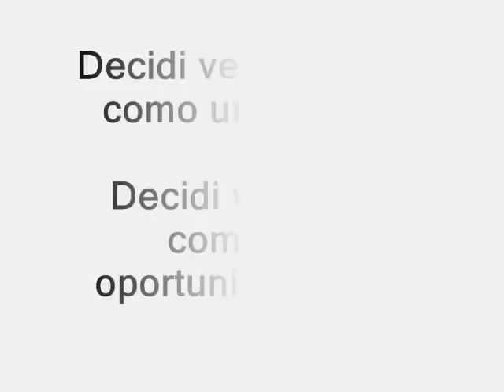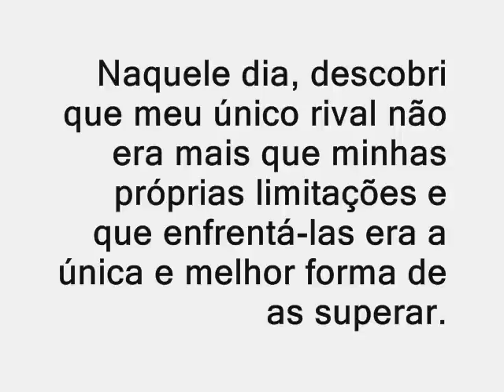MB-SEVEN Trailer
DHTW SEAN VS JK NOVO MB-SEVEN MB-SEVEN7 tatsulow palle dvc enrico rastelli rafael D-eleven d11 fashola skora palle atw tatw matw htatw hmatw atatw amatw ahtatw ahmatw trick latw patw alatw "Empire State of Mind" Jay-Z | Alicia Keys [OFFICIAL VIDEO] apatw hlatw lemmens magellan katw kaatw kamatw katatw timoatw beckatw lmatw ltatw almatw altatw jatw hjatw lower crossover tb nt newshit crossover360 360 taatw htaatw palle trick ratw eatw satw skoraatw akalaatw htw xover aaatw laatw rjatw hrjatw emil johan fx skora skala szymo tms rocco touzani abbas mr woo 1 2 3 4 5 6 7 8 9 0 a b c d e f g h i l m n o p q r s t u v z x w y k Nike pub Freestyle Basket Pub de basketball avec/with freestyle. Version longue...basket nike pub freestyle vince carter nba stars tv long version better show of basket freestyle and dunk...urban tricks basket freestyle tasteful billy reid lip syncing music random ghemme comedy humor dunks ufo irony canadian freestyle street lp live performance fx